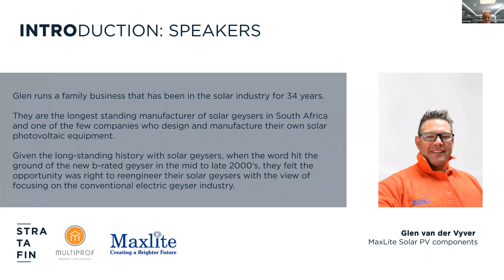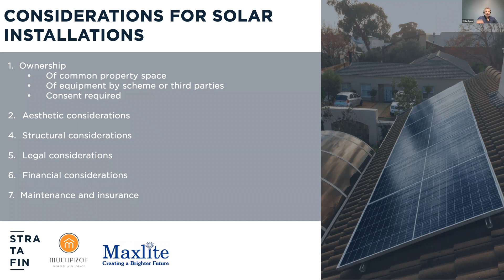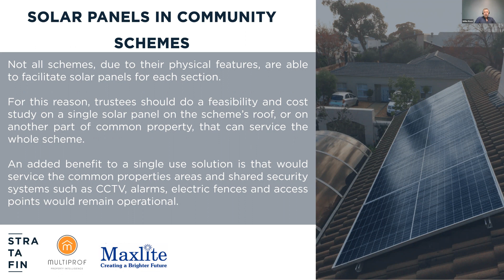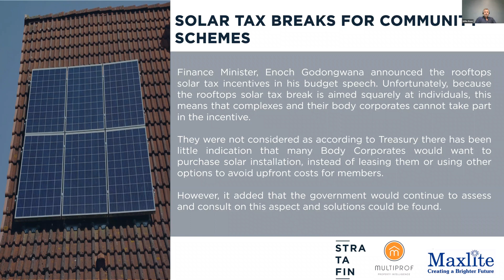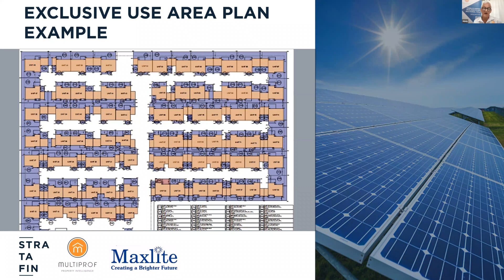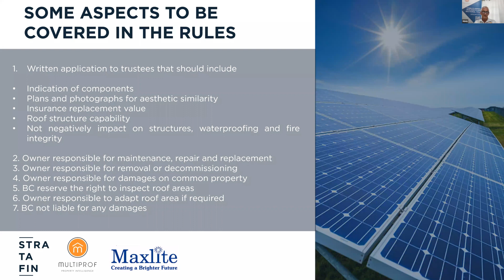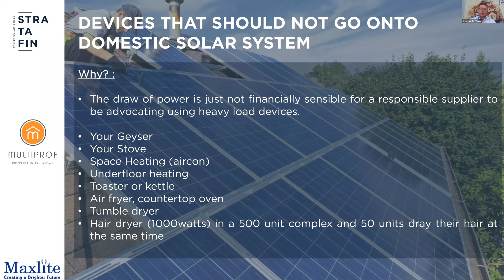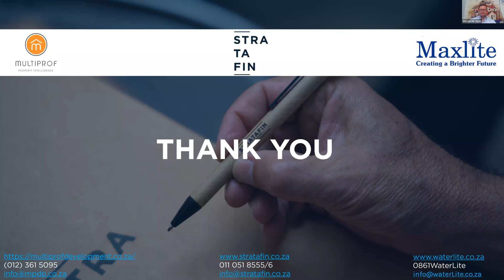Shedding Light on Solar in Community Schemes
Join Willie Roos from Stratafin , Abrie Snyman from Multiprof Property Intelligence  and Glen van der Vyver from Maxlite as they discuss the various aspects regarding having solar in Community Schemes as well as what the act says about approving and installing solar within your community scheme.